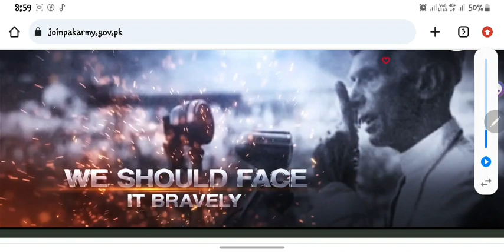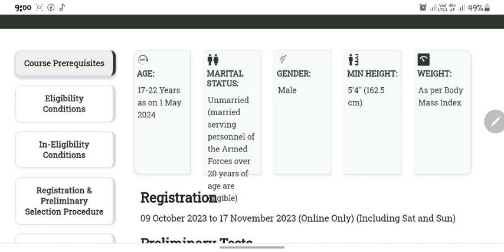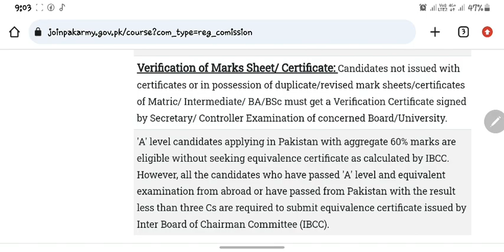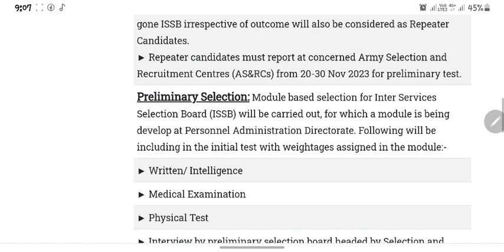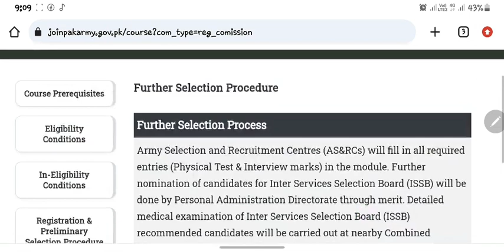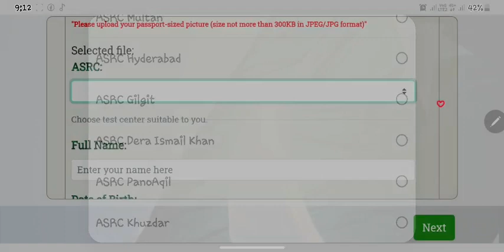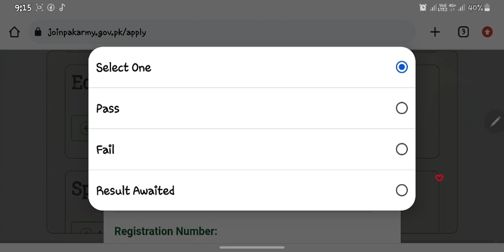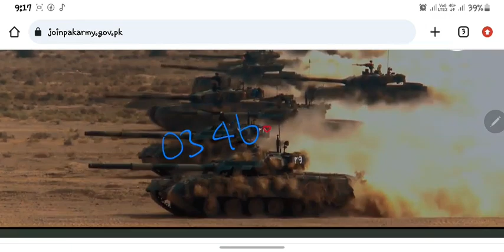𝐏𝐌𝐀 𝐋𝐨𝐧𝐠 𝐂𝐨𝐮𝐫𝐬𝐞 𝟏𝟓𝟑 𝐃𝐞𝐭𝐚𝐢𝐥𝐬 | 𝐇𝐨𝐰 𝐭𝐨 𝐀𝐩𝐩𝐥𝐲?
In this video you will know the whole selection procedure of Pakistan Military Academy Long Course 153. You will learn Who can apply for PMA 153 LC. Details of PMA LC 153. How to Apply for PMA LC 153. Apply for 153 PMA LC. Initial Test of PMA 153. Interview of PMA 153. Medical Test of PMA 153 LC. Physical Test of PMA LC 153. ISSB of PMA LC 153. Final Medical of PMA LC 153.
All Pakistani Candidates can apply for this PMA LC 153 Course. Details are in this video.

This video is also related to these contents:
issb preparation
issb test pak army
issb training videos
issb karachi
issb vacancy 2023
issb interviews
issb official
issb interviews
issb official
issb test
issb smart study
issb obstacles
issb prep
issb
issb preparation
issb military planning
issb group planning task
issb test
issb test pak navy
issb pak airforce
pma
pma kakul
pma long course
pma issb test
pma issb
pma passing out parade 2023
pma training
pma 152 long course preparation
pma long course 152 registration date 2023
pma passing out parade 2022
pak army jobs 2023
gdp pilot
gdp preparation
gdp pak airforce
airforce job 2023
issb experience
issb call
issb call letter
issb form filling guide
issb forms
issb website
issb sentence completion test
issb sct
issb wat
issb tat
issb picture stories
issb pointer stories
issb opi test
opi test in issb
issb srt
situation reaction test in issb
mechanical aptitude test issb
issb mat
issb gtos tasks
issb obstacles
issb command task
issb pgt
progressive group task issb
half group race issb
mutual assessment issb
issb deputy interview
issb deputy president interview
issb whole process
issb pak navy
issb pak airforce
issb dssc
issb lcc
issb lady cadet course